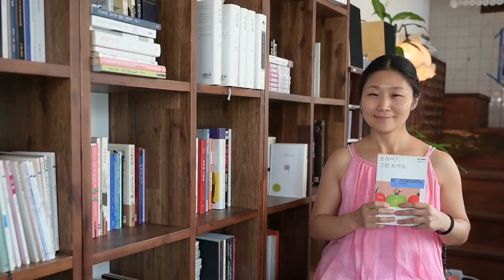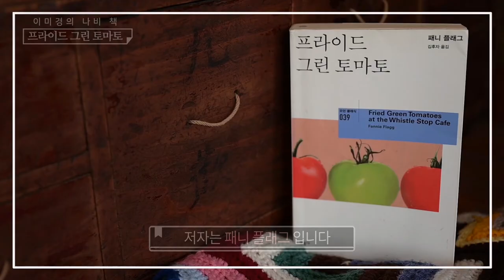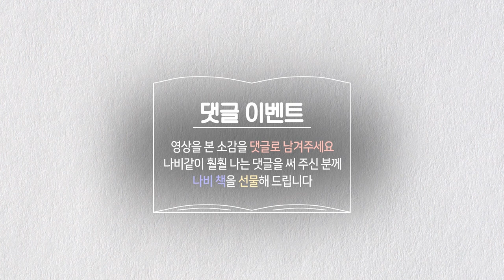[내인생의 나비책] 열세번째 도전자 이미경